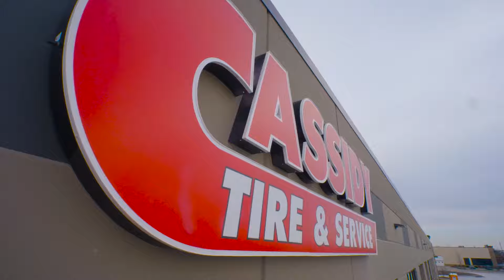Cassidy Tire and Service New Location East Dundee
Cassidy Tire and Service is proud to announce a new location in East Dundee